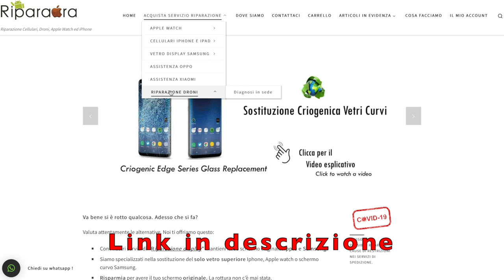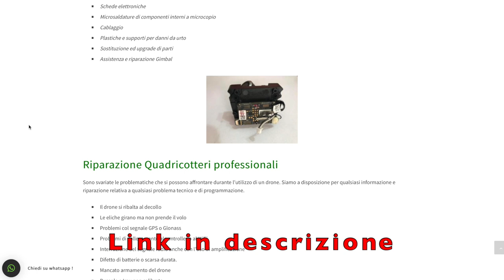DRONE DA RIPARARE C'E' RIPARAORA PER DJI MAVIC MINI 2 PRO 2 PHANTOM AIR 2 FIMI XIAOMI HUBSAN PARROT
Link Utili

         ❖❖❖❖❖❖❖❖❖❖❖❖❖❖Contatti❖❖❖❖❖❖❖❖❖❖❖❖❖❖❖